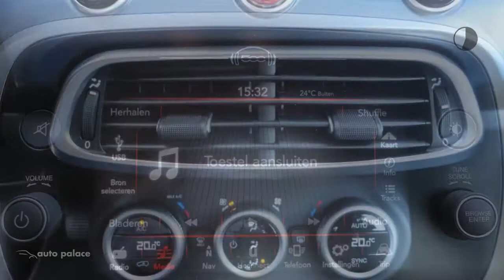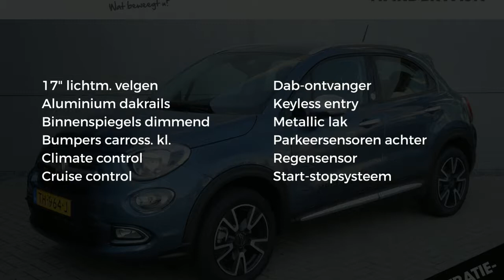Fiat 500X 1.4 Turbo MultiAir 16V 140pk DCT Mirror